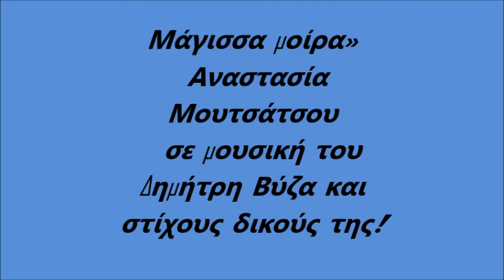Μάγισσα μοίρα - Αναστασία Μουτσάτσου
Όπως ανοίγει ένα παράθυρο στο φως
κι έρχεται ο ήλιος να διαλύσει το σκοτάδι.
ήρθες στον κόσμο μου σαν άγνωστος θεός
κι όλα γινήκανε ζωή μ'ένα σου χάδι...

Μάγισσα μοίρα,φωτιά κι αρμύρα
το'χεις γραμμένο αν τον χάσω να χαθώ...
δωσ'μου τ'αθάνατο νερό για να πλυθώ,,,,

Όπως η θάλασσα ξεπλένει τη στεριά
και στη γαλήνη μας πηγαίνει η τρικυμία...
ήρθες κι αυτά που με πληγώναν γίναν χτες..
όλες οι αγάπες μου με σένα γίναν μία...

 μουσική του Δημήτρη Βύζα
 στίχοι Αναστασία Μουτσάτσου.
 Αποποίηση: Το βίντεο δεν προορίζεται για παραβίαση πνευματικών δικαιωμάτων.δεν είμαι κύριος πνευματικών δικαιωμάτων,επίσης των φωτογραφιών,οι οποίες είναι από το διαδίκτυο. Αυτό είναι καθαρά για διασκέδαση
Τα πνευματικά δικαιώματα των videos ανήκουν στις εκάστοτε δισκογραφικές εταιρείες των καλλιτεχνών και στους δημιουργούς τους.Παρακαλώ oποιαδήποτε δισκογραφική εταιρεία ή οποιοσδήποτε παραγωγός ή καλλιτέχνης δεν συμφωνεί με κάποιο από αυτά, να επικοινωνήσει μαζί μου ώστε να διαγραφεί το συγκεκριμένο video.